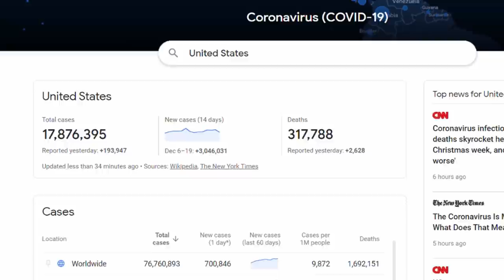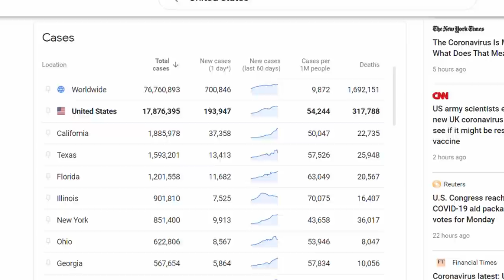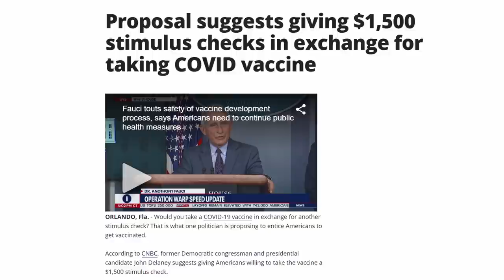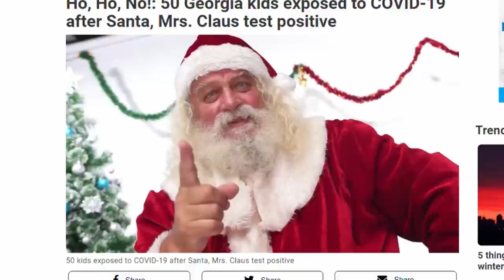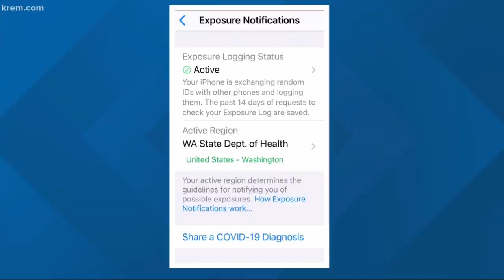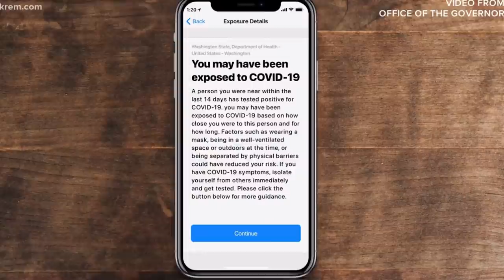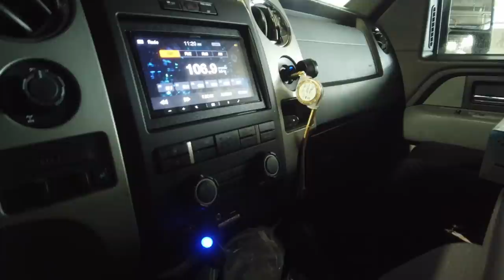ฉีดวัคซีนแลกเงิน I ฉีดวัคซีนในอเมริกา Djung TV EP.132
อัปเดทข้อมูล วัคซีนโควิด 19 ในอเมริกา @Djungtv
สถานการณ์ข่าวสารในเมือง Seattle
รถฟู้ดทรัคในอเมริกา

คำอวยพรจาก FC ส่งมาถึงผมแล้วครับ I ชีวิตรถฟู้ดทรัคในอเมริกา
ในชีวิตการทำรถฟู้ดทรัคในอเมริกา I Djung TV